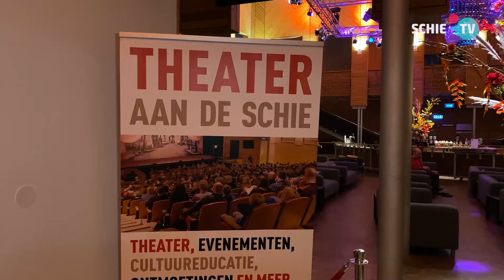Versoepelingen voelen als wassen neus voor Theater aan de Schie: ‘Is de zoveelste teleurstelling’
De horeca- en cultuursector kunnen onder voorwaarden weer open tot 22.00 uur ‘s avonds. Dat is de conclusie van de betrokken bewindslieden en experts uit het Catshuis-overleg, bevestigen bronnen in Den Haag. Verschillende theatermakers reageren opgelucht op de versoepelingen. Toch is Rob Roos, directeur van Theater aan de Schie niet blij.

“Het gaat erom dat wij open willen. Die verwachting is gewekt. Nu worden we dermate beperkt dat het niet te doen is. Als een duveltje uit een doosje.” Het kabinet vraagt aan theatermakers om de anderhalve meter nu vast te houden. Volgens Roos komt dit gegeven als een donderslag bij heldere hemel. “De grootste beperking is dat we weer op anderhalve meter moeten spelen. Dat was tot gisteravond acht uur niet bekend. Dat betekent dat we maar een beperkt aantal mensen in de zaal kunnen toelaten. Dat zorgt ervoor dat producenten en voorstellingen zich weer terugtrekken. Daardoor kunnen ze niet spelen waardoor we weer met een lege agenda zitten.”

Roos begrijpt ondanks de versoepeling niet waarom theaters om 22:00 uur dicht moeten. “Dat is geen theatertijd. Met een uurtje meer kan je alle voorstellingen spelen. Het is echt onduidelijk waarom hiervoor gekozen wordt. Ik neem aan dat de mensen in de Tweede Kamer ook wel eens naar het theater gaan. Een gemiddelde voorstelling is niet om 22.00 uur klaar. Op zich is daar nog een mouw aan te passen, maar die anderhalve meter, daar kan je geen soep van koken.”

De zoveelste teleurstelling

“We zijn echt enorm chagrijnig. De verwachtingen waren dat we weer open konden. Dit is de zoveelste teleurstelling. Teleurstelling voor het publiek, de mensen die thuis zitten, mensen achter de schermen, maar ook de artiesten. Iedereen denkt we mogen weer aan de slag. De kranten staan er vol van. Het resultaat is dat we nu weer vier weken achter de feiten aanlopen. Want de voorstellingen kunnen niet doorgaan.

Volgens Roos heeft de cultuursector bewezen dat de anderhalve meter veilig kan worden losgelaten. Hij vindt dan ook dat de sector gewoon weer volledig open moet, “Zeg niet je mag open en vervolgens zoveel voorwaarden stellen dat we geen voorstellingen kunnen laten zien. Daar kunnen we niks mee en daar word ik behoorlijk chagrijnig van. Ik denk dat ik daarmee de mening vertaal van al mijn vakbroeders.”